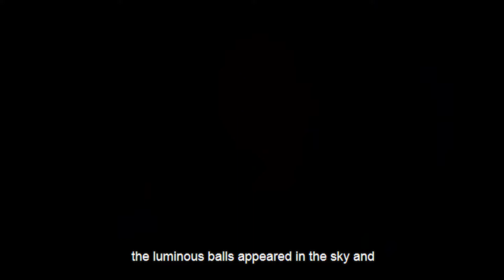I ENTERED AREA 51 AND...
The best moments of the best podcast in Brazil the Flow Podcast! Today in english version. Full podcast coming soon.